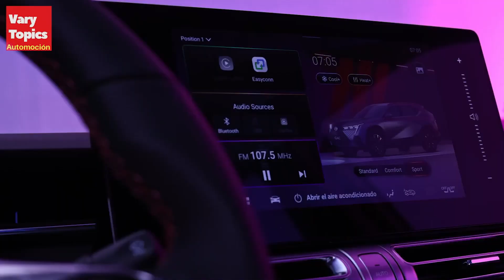🇨🇳 GAC Motors llega a México ¿¡Otra marca China!? | Vary Topics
Conoce lo que llegara en 2024 de la mano de GAC Motors una nueva marca China que llega a Mexico, lo hace con 2 modelos GAC Emzoom y GAC GS8 para competir contra Chirey Tiggo y Omoda entre otras. Dinos que te parecen sus Diseños.

¡¡Gracias por tu Visita, Hasta la Próxima!!